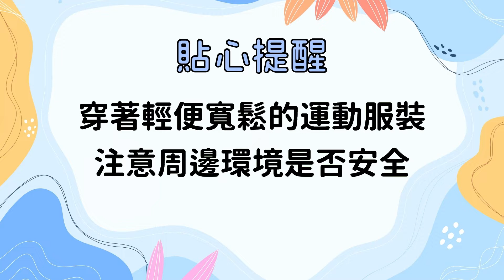樂齡居家運動-靈活輕快篇(1)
📢「全新居家運動系列，豪華師資陣容來了！」

各位大哥大姐好久不見！咦？中間活潑親切的這位老師怎麼那麼面熟？好像在哪裡看過？

啊！臺北高齡健康前瞻中心再次邀請「肌力訓練篇」的重量級師資 Nicole老師✨，這一次融合StrongFirst 美國力量學院「鋼印靈活FlexibleSteel」的概念，教你運用家中就能取得的簡易器材，做到全身性的活動度運動，讓你放鬆筋骨，還能訓練我們的協調跟平衡哦！

另外，我們還邀請了Joyce老師、魯膩老師、圓圓老師，陪大家一起上課，讓你在家也能熱鬧運動～趕快跟著我們上課囉，一起感受"靈活輕快"的好處🌞

記得運動前要換上輕便的運動服裝及適量補充水份。強度需按照自身狀況進行調整，過程中如有不舒服請立即停止運動。